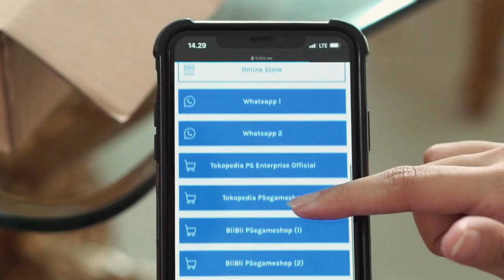Main Game Bermanfaat Gak?? PSe SKIT Episode 3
Main game ada manfaatnya gak? yah mungkin kalau Gamers di tanya seperti itu bisa kasih lihat Video ini. Hahaha.

Episode 3 sudah Up! Masih akan ada episode lainnya yah Gamers!